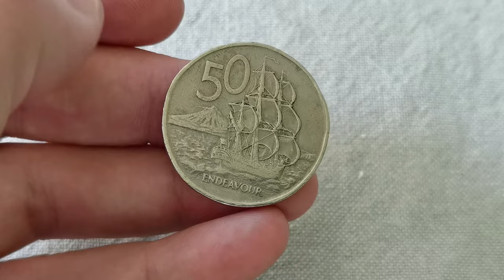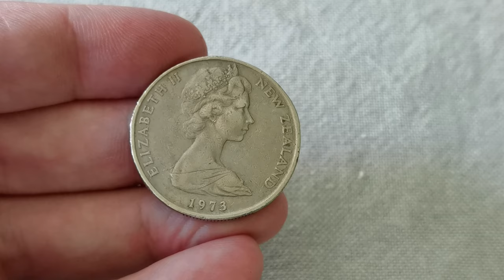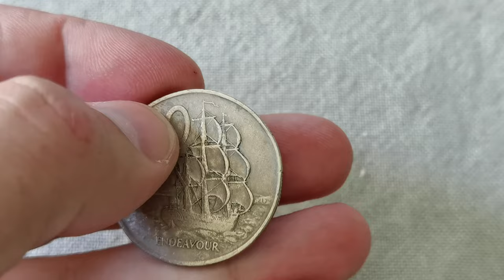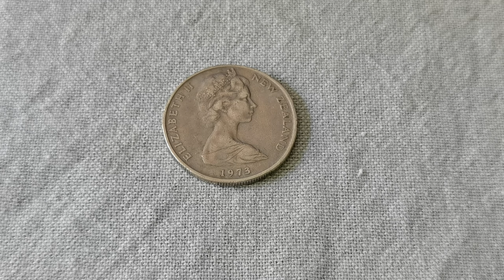50 Cents Elizabeth II 2nd portrait - New Zealand